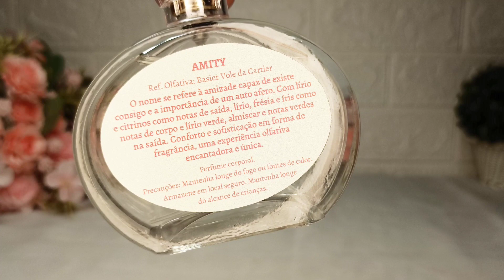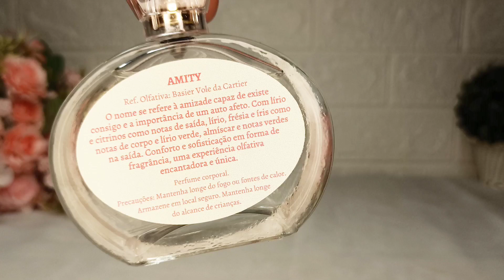Perfumes que Eu Comprei e Nunca Usei 🙈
Olá 👋🏻
Nesse vídeo eu mostro os perfumes que comprei e nunca usei 🤦🏻‍♀️